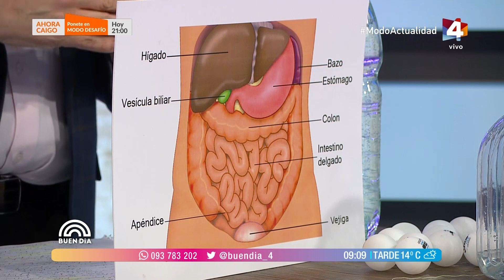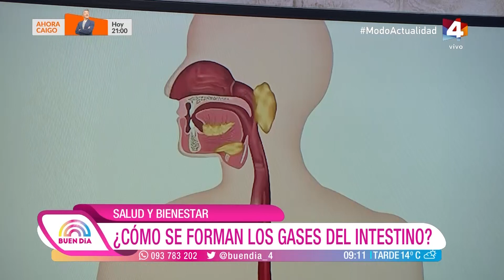Buen Día - ¿Cómo se forman los gases del intestino?